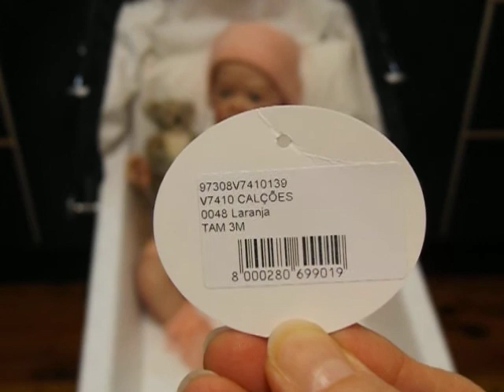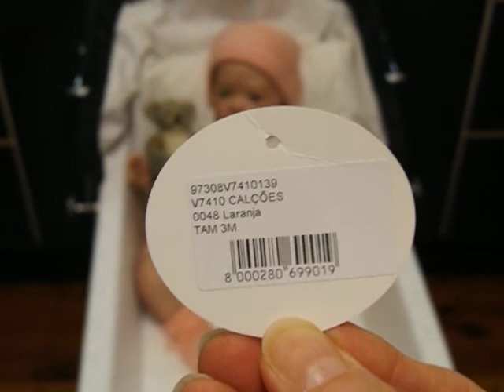A koala as a pet for Lottie on theme Thursday!?!? xx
Hopefully I haven’t contravened any policies and you get to see my video. This is my contribution to theme Thursday. I have a tiny bit more information about our friend Sue and tell you about how Lottie’s outfit came together. xx